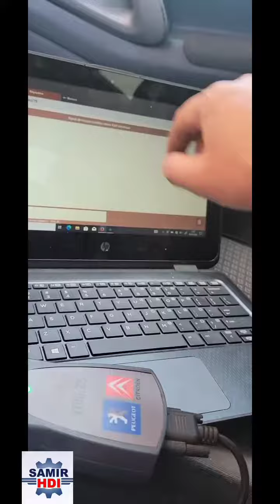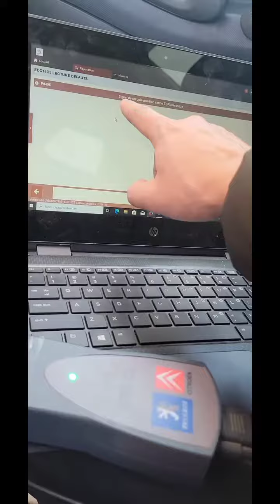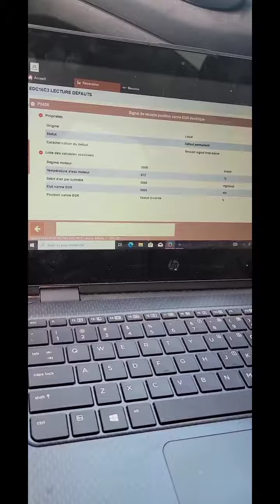راحلك التراج في سيارة و عندك دخان أسود مقلقك شوف هذا الفيديو